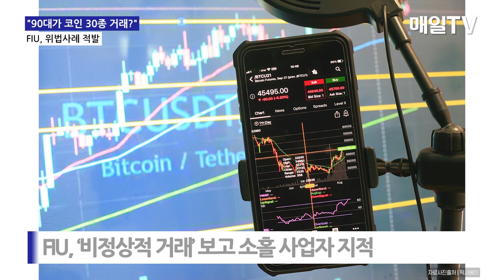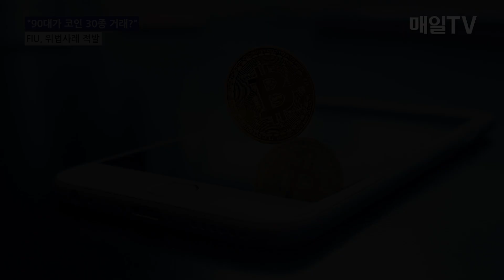[매일TV] "90대가 코인 30종 거래?"…FIU, 코인거래소 검사서 위법사례 적발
"90대가 코인 30종 거래?"…FIU, 코인거래소 검사서 위법사례 적발 | 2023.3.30